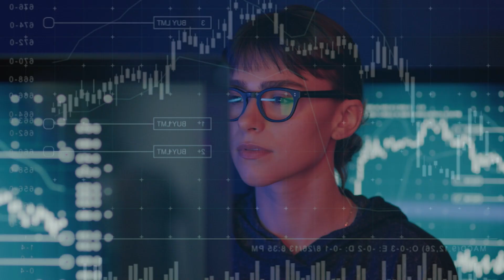To VPN or not to VPN with TOR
Have you always thought VPN was a no brainer and would always be the safest way to surf the web? You might want to think again and give this video a watch as I go over the pros and cons of using a VPN while browsing TOR...

Also of note...not sure why I kept saying guide relay it is definitely guard relay...whooops